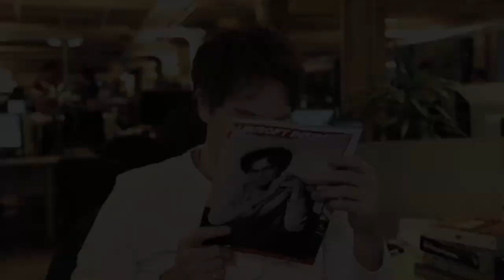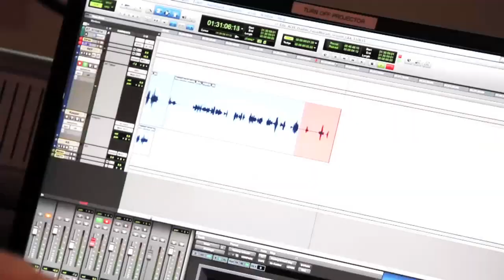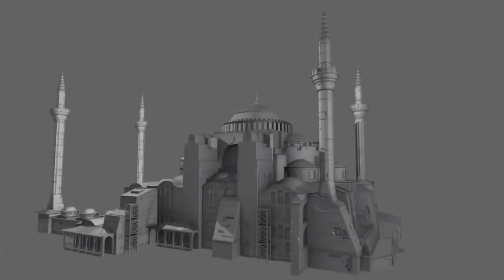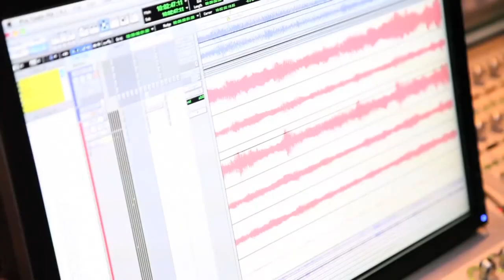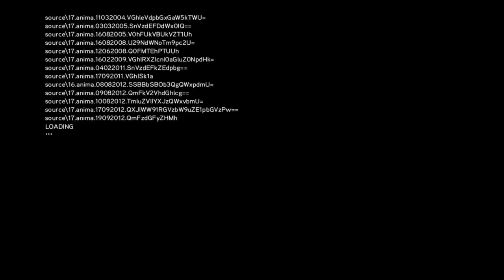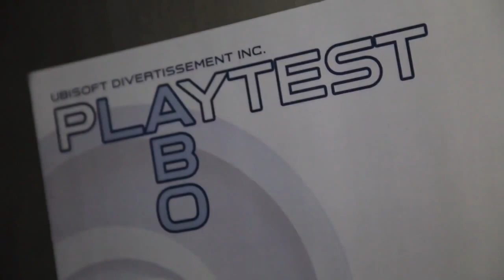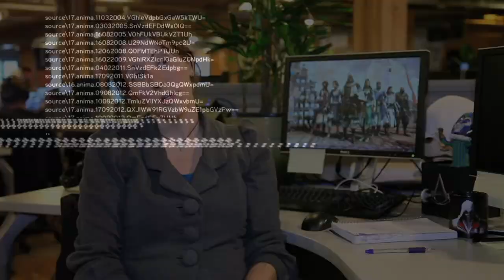Making of - Assassin's Creed Revelations [Behind the Scenes]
Interview with the developers and Ezio's voice actor.